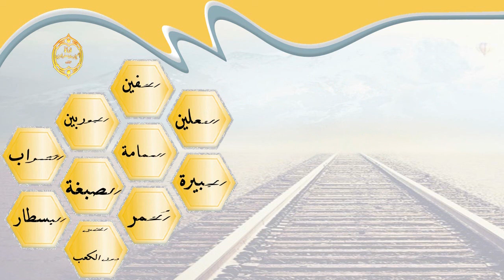الشيخ زيد البحري أمثلة واضحة تفهم بها متى يبدأ المسح على الخفين ومتى ينتهي ؟